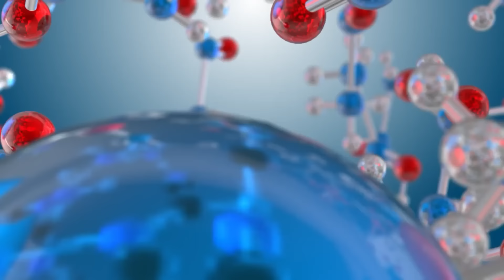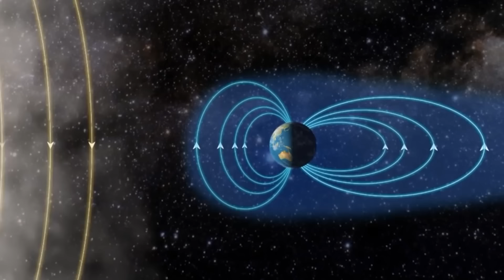Bu Antik Canavarlar Dinozorlardan Daha Korkunç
► Video Önerilerim ;